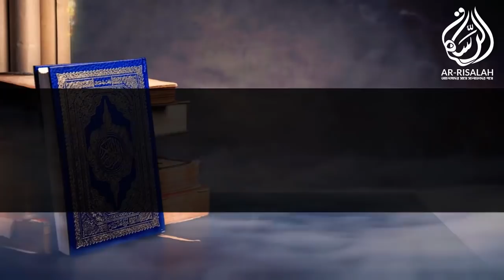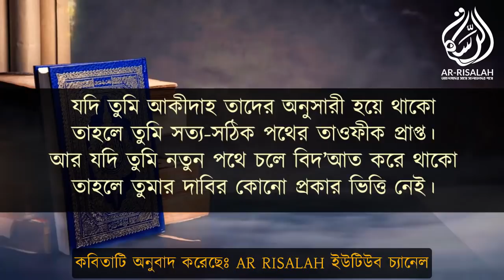চার মাযহাব কেন তৈরি হল? ডা. জাকির নায়েক | পিস টিভি বাংলা | Peace TV Bangla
Four Madhabs and why do they Differ – Dr Zakir Naik

হিন্দু লোকটি বলে জাকির নায়েক বেদের শ্লোক লিয়ে খেলা করছে।
দেখুন শাহরুখ খানের নামে কি বললো ডা.জাকির নায়েক। শুনলে অবাক হয়ে যাবেনby Bindass boyzz LTD-01
🔴কেনো মুসলিম পুরুষরা ৪ টা বিবাহ করার অনুমতি পায়.?একি বল্লেন জাকির নায়েক | musafir Hasan |শেয়ার করুন
যে বক্তব্যের কারনে হিন্দু লোকটি রেগে গেলেন | আপনি মিথ্যা কথা বলছেন ডাঃ জাকির নায়েক
নাস্তিকের সাথে জাকির নায়েকের প্রচন্ড ঝগড়া ও কথা কাটাকাটি | Zakir Naik Vs Nastik | Islami Media LTD
প্রশ্নঃ গান বাজনা ইসলামে নিষিদ্ধ কেন? উত্তর দিচ্ছেন ডা. জাকির নায়েক।
যে প্রশ্নে যথাযথ উত্তর বললেন ডাঃ জাকির নায়েক
বাংলাদেশী লেখিকা তসলিমা নাসরিনকে ওপেন চ্যালেঞ্জ করলেন ডাঃ জাকির নায়েক
প্রশ্নঃ টাই তো খৃস্টানদের লেবেল, আপনি টাই পরেছেন কেন? উত্তর দিচ্ছেন ডা. জাকির নায়েক।
একি বললেন জাকির নায়েক! বাংলাদেশ সরকার নামে মুসলিম হলেও ভারতের হিন্দুদের হ​য়ে কাজ করছে
EDUCATION / PEACE TV Education / ডা: জাকির নায়েক .।.
দেখুন জাকির নায়েক কে গ্রেপ্তার করতে গিয়ে মুদি নিজেই ধরা খেলো ইন্টার পোলের হাতে।
যুবক যুবতীর প্রেম নিয়ে ভদ্র মহিলার কঠিন প্রশ্ন। উত্তর দিচ্ছেন ডা. জাকির নায়েক।
হিন্দু ও ইসলামের মধ্যে সাদৃশ্য, পাবলিক লেকচার, 06, জাকির নায়েক, Dr Zakir Naik, Peace TV Bangla
৬টি প্রশ্নের উত্তর দিতে পারলে ইসলাম গ্রহণ করব ডঃ জাকির নাইক
প্রশ্নঃ মুসলমানরা কাবা শরিফকে পুঁজা করে কেন? উত্তর দিচ্ছেন ডা. জাকির নায়েক।
আল্লাহকে কে সৃষ্টি করেছে..? এর জবাবে একি বল্লেন জাকির নায়েক | musafir Hasan | শেয়ার করুন
প্রেম করে বিয়ে করা যাবে? ।। জাকির নায়েক ।। মুরাদ বিন মতিয়ার ।।
আমার শেষ প্রশ্নের উত্তর যদি পাই | আমি ইসলাম গ্রহণ করব | ডাঃ জাকির নায়েক
এই নাস্তিক নিজেকে ও জাকির নায়েক কে ঈশ্বর দাবি করে | এই কথা শুনে জাকির নায়েক রেগে গেলেন
লোকটির অভিযোগ: ডা জাকির নায়েক হিন্দুধর্ম নিয়ে খেলা করছে | পিস টিভি বাংলা | Peace TV Bangla
কোন মাযহাব মানবেন ? না কি আহলে হাদিস হবেন ?।।New Bangla Waz।।
মাযহাব মানা কি ফরজ ? ড.মুফতি আবুল কালাম আজাদ (বাশার)
বর্তমানে অন্যতম ঝগড়া মাযহাব মানা আর না মানা
চার মাযহাব মানা কি ফরজ ? যদি ফরজ হয় রাসূল (সাঃ) মৃত্যুর পর কিভাবে ফরজ হয় জানতে চাই ?
মাযহাব মানা ফরয নয় তবে আহলে হাদিস সহ সবাই মাযহাব মানে ।
৪ মাযহাব, নাকি যেকোন ১টি মাযহাব মানবেন? - ডঃ ইমাম হোসেন।
ডা: জাকির নায়েক- নুরুল ইসলাম ওলিপুরীর বাহাস! বিষয়:-(মাযহাব)
হানাফী মাযহাব ৫ ভাগে বিভক্ত ।
মাযহাব কে পয়দা করেছে? বলছেন চার মাযহাব চার ফরজ ! আর মানছেন একটা ! এ কেমন আশ্চর্য কথা !!!
Why is the creation of the Madhhab ? মাযহাব সৃষ্টি হল কেন? Dr. Manjur-E-Elahi Madani @ IQA Reminder